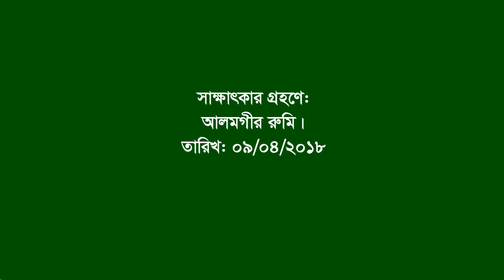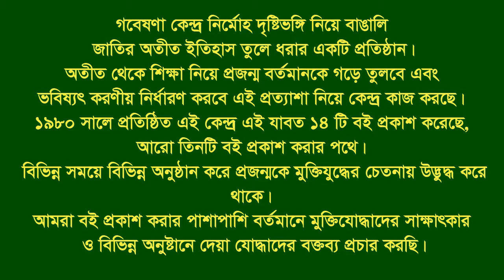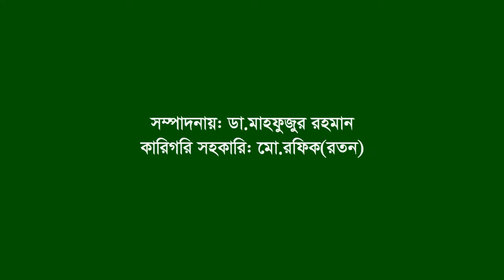Interview of Md Tazul Islam ।। Ulipur ।। Kurigram ।। F Fighter ।। FF